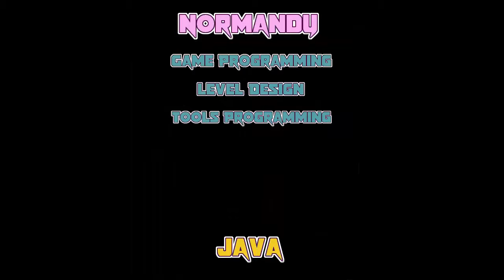Game Development Demo Reel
These are the some of the productions where I've participated as game programmer,  game designer and/or level designer in the last 10 years. My responsabilities range from game programming, tools programming, game design, level design, game production depending of the game.